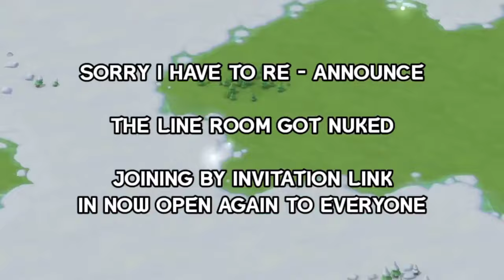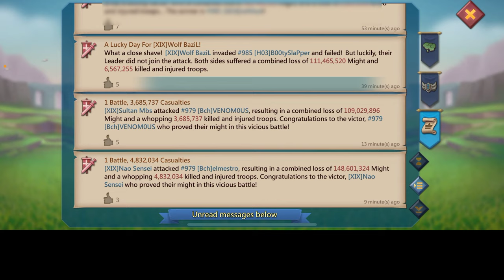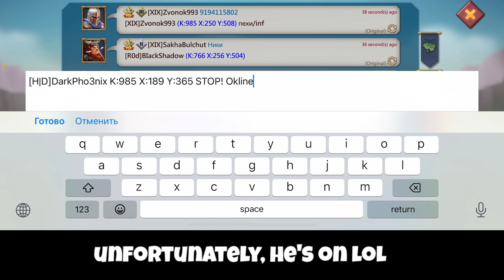BIG SOLOS! WOLF BAZIL POV! - 3WAY KVK ACTION ! - Lords Mobile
WELCOME TO OUR SHOP SELLERS & BUYERS FEEL FREE TO COME ENTER OUR DMS!